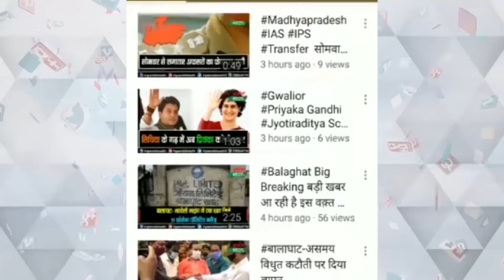17/02/2022 दिनभर की खास ख़बरों के लिए देखिये ‘ख़बर 25’ सिर्फ ग्रामीण भारत टीवी पर